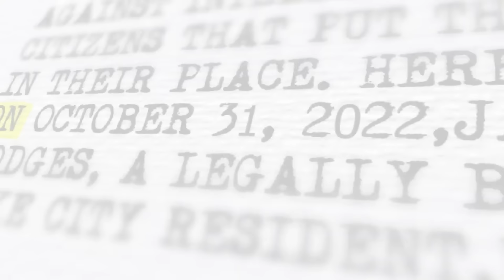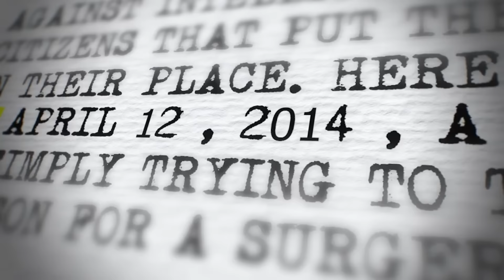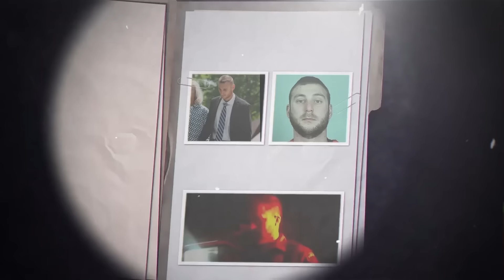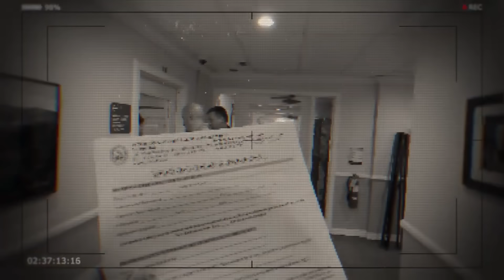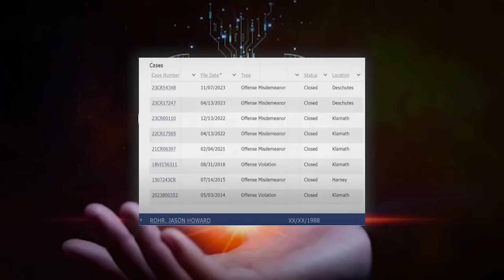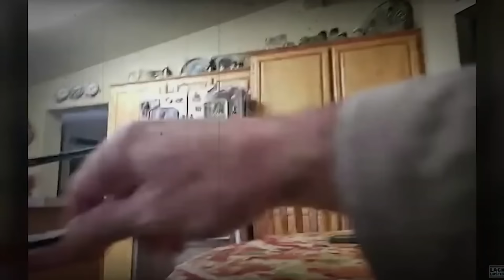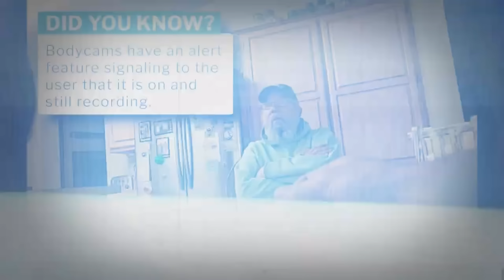Moments Corrupt Cops Get HUMBLED By Educated Citizens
In today's video we will be taking a look at some Moments Corrupt Cops Get HUMBLED By Educated Citizens!